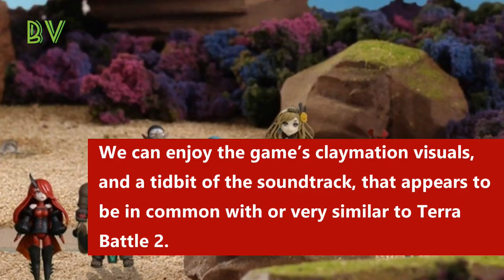Hironobu Sakaguchis's Terra Wars' First Gameplay Revealed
Space products :

Space telescope:
1. Gskyer Telescope, AZ70400 German Technology Astronomy
2. Celestron 21061 AstroMaster 70AZ Refractor Telescope